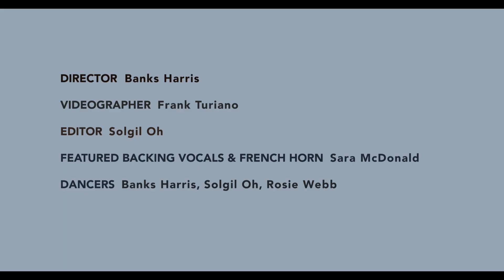Juka - Smallest Rupture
Smallest Rupture - Juka

Director - Banks Harris
Videographer - Frankie Turiano
Editor - Solgil Oh
Featuring Backing Vocals and French Horn - Sara McDonald
Dancers - Banks Harris, Solgil Oh, Rosie Webb